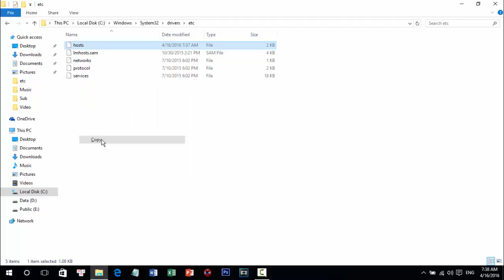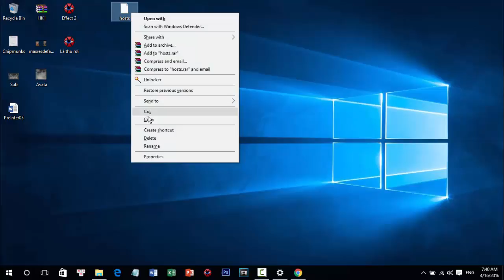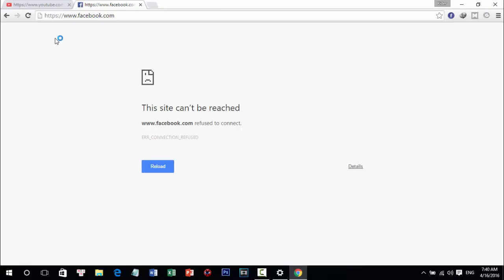[Thủ thuật] Cách chặn web đen, website bất kỳ bằng file host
► Info RiderNguyễn